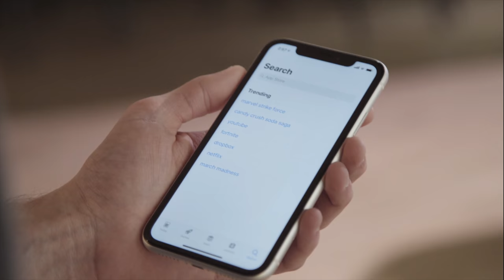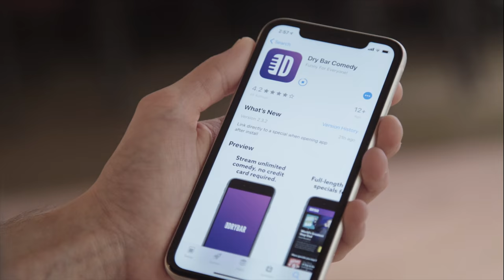The Tell-Tale Signs Of Aging. Karen Mills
The Tell-Tale Signs Og Aging are hard to ignore when they are everywhere. Watch "Pink Pants" by Karen Mills only